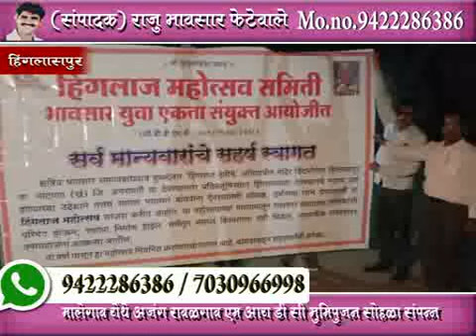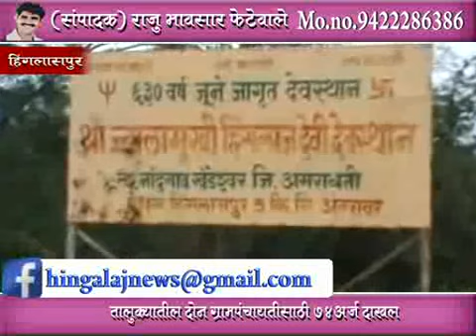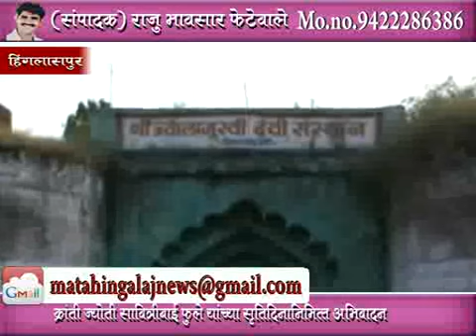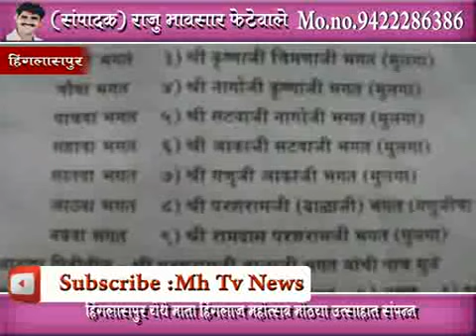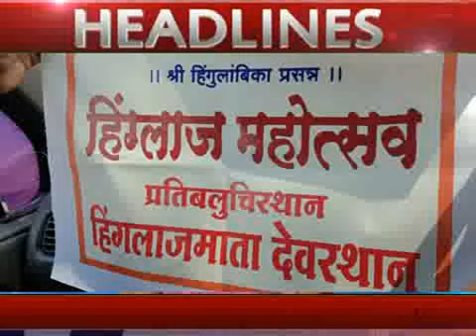MhTvNews 10 03 2019